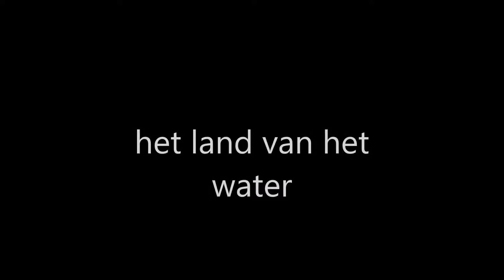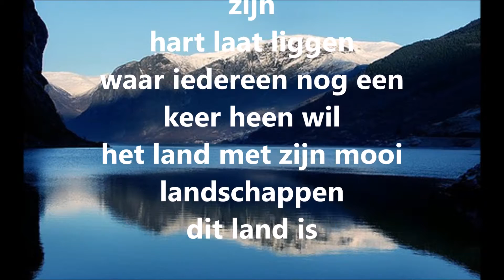trailer Noorwegen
dit is een trailer van Noorwegen

ik ben matthias en ik beheer dit kanaal. je kan mijn volgen op fecebook met deze naam: matthias broer
en je kan mijn ook volgen op instagram met deze naam: matthias_broer
ik heb geen website dus daar hoe je niet naar te zoeken